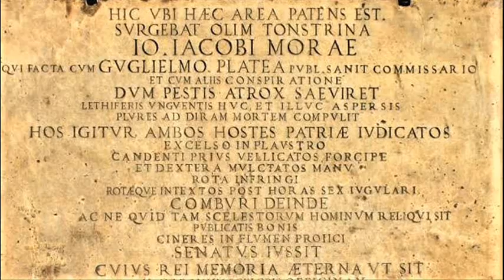STORIA DELLA COLONNA INFAME di A. Manzoni - INTRODUZIONE